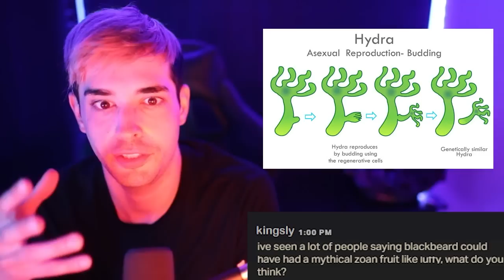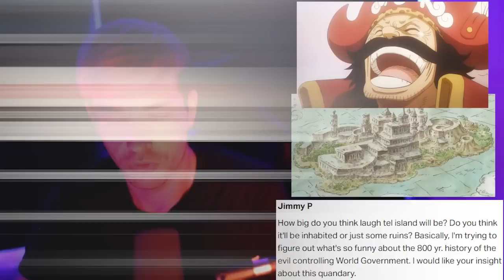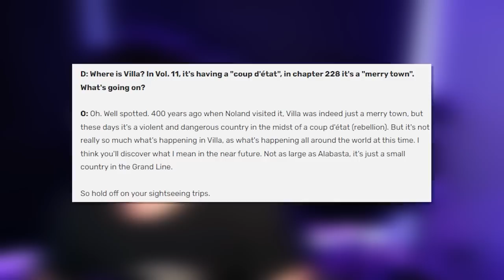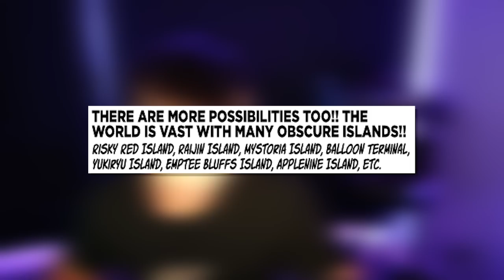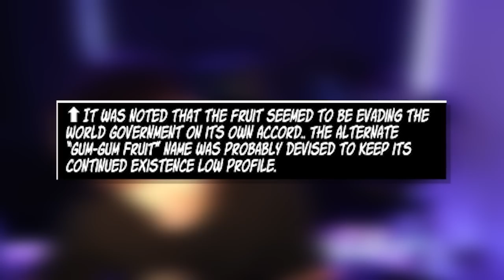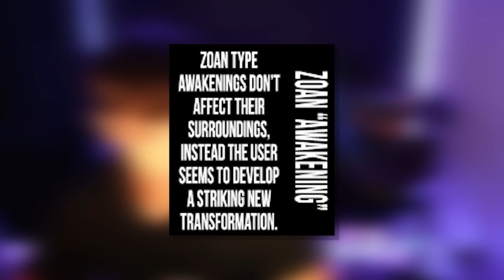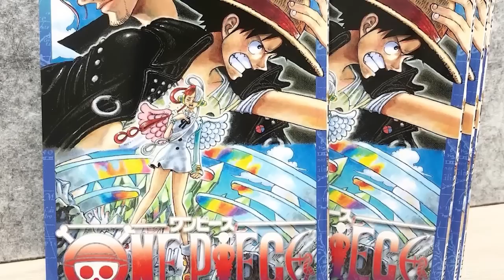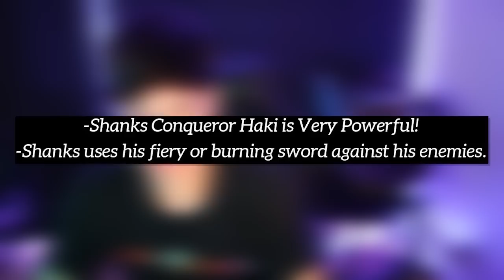Over 1 Hour One Piece Content (Theories-Explained-Discussion)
✴️ Socials ✴️